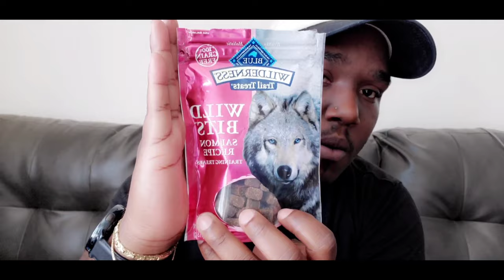Life with Diddy: Stuck Inside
So this is what we've been up to. Just a quick update while we're all stuck inside during QUARANTINE and I have a little down time.